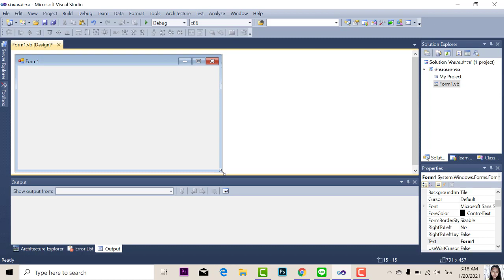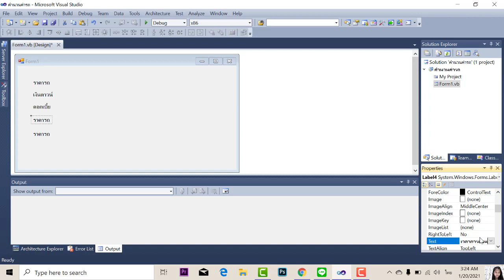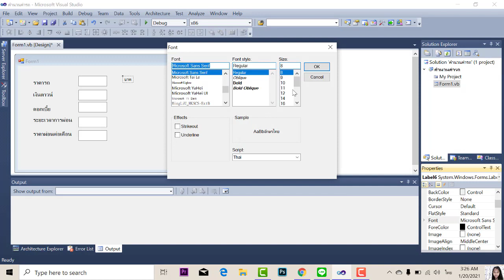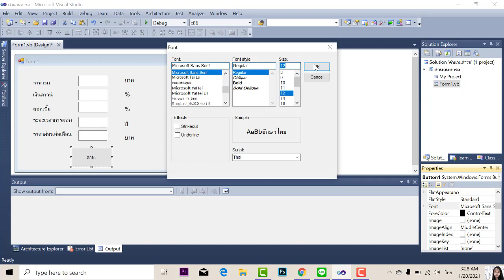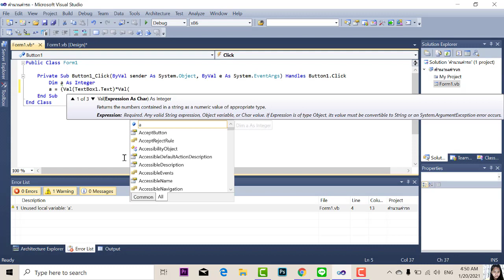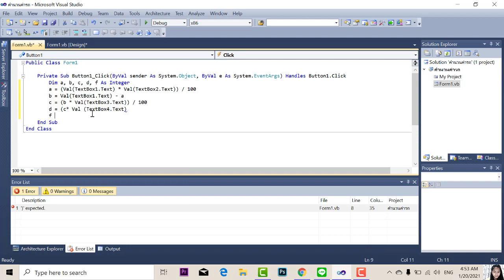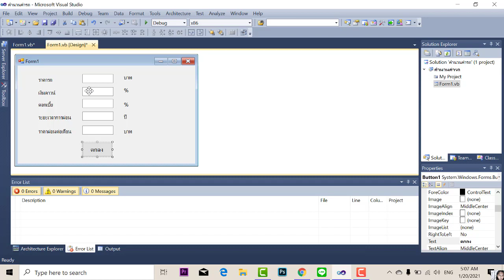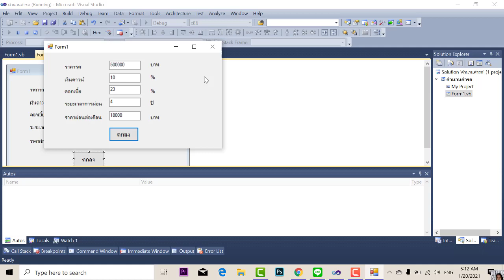คำนวนค่ารถ vb by พิไลลักษณ์